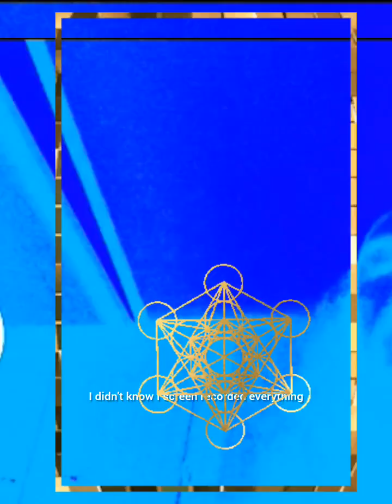this day at its own paradox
I'd like to shook me off